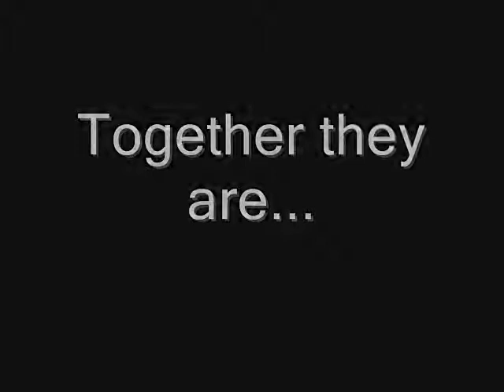Brothers of war teaser trailer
Teaser Trailer for the New Series. please note that these arent all the events in wwii that will be in this series. their will be more.